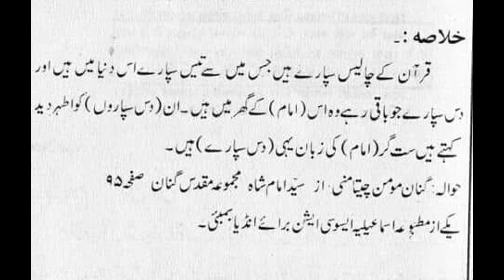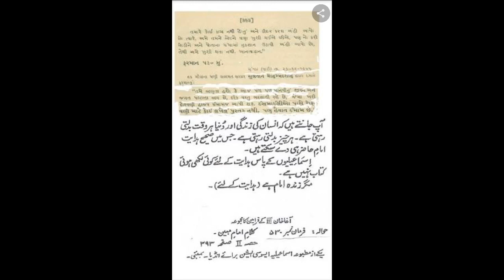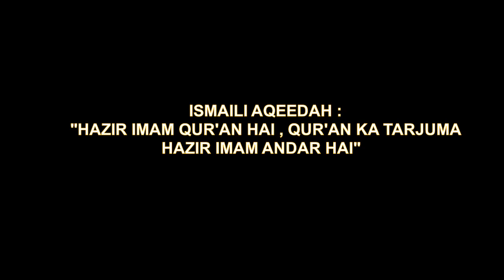My Imam Karim Aga Khan is our Quran | میرا امام کریم آغا خان ہمارا قرآن ہے۔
Karim Agakhan khud Quraan hai, Ismaili aqeeda!